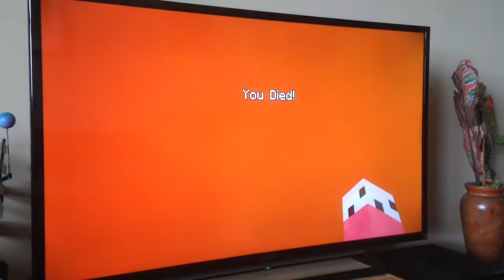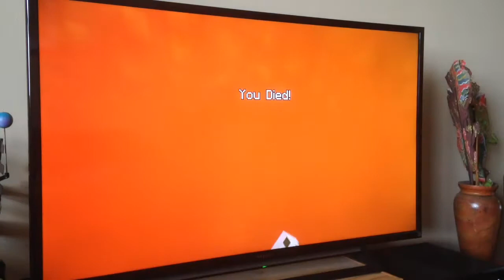(Minecraft Mini Games) Shovels Rules [2]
I Caught And TNT Exposion With A Player Falling In The Hole Twices
6:36 1st Player Fall Who died At 6:44
7:10 2nd Player Fall Who Died at 7:11

2nd Player Falling Was My Favourite I Show That At 0:02 And 7:21